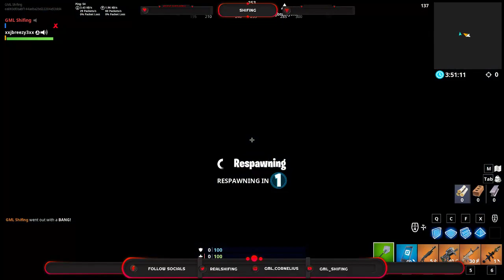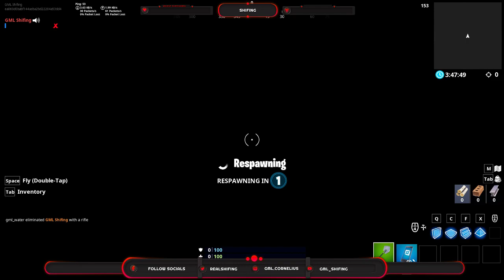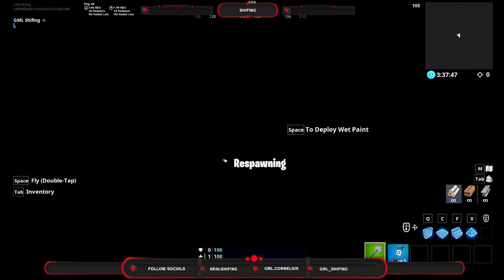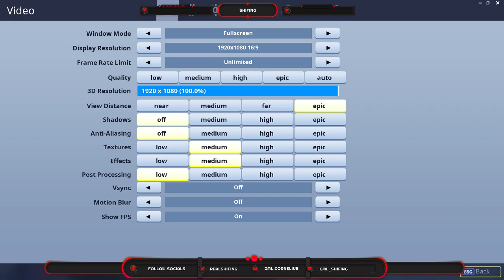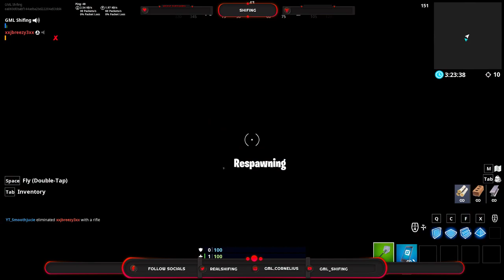Fortnite and Chill | 2 Hour Stream | PC/PS4 (ITEM SHOP) (ICE STORM EVENT)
- 2H Stream Today! Thanks for stopping by my stream, I hope you enjoy!

- I currently stream purely for entertainment, I make no financial gain!

 I stream every weekend for 2H, Saturday and Sunday

I interact with everyone who watches, I hope you stay for a while!

SC csmith_fly
INST gml.cornelius

 (PEWDIEPIE) (KSI) (LOGAN PAUL) (JAKE PAUL) (KEEMSTAR)